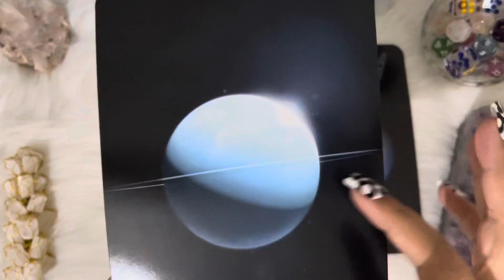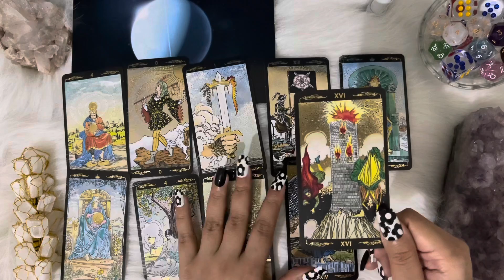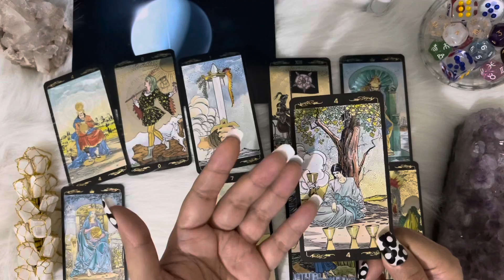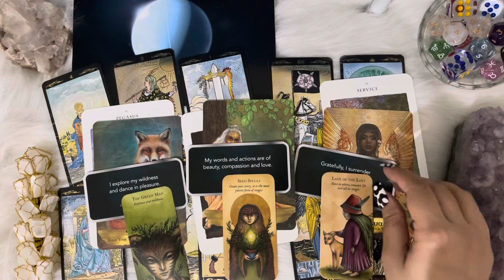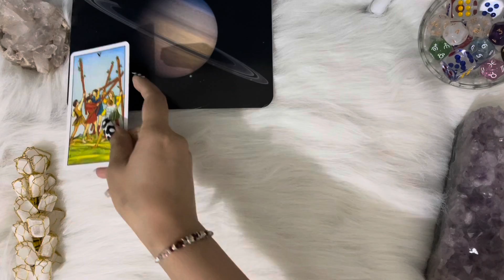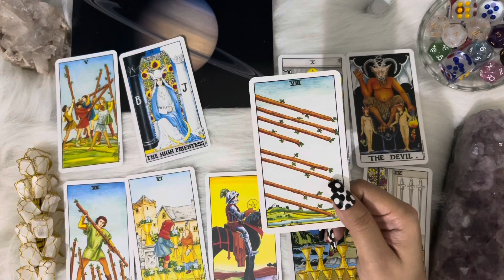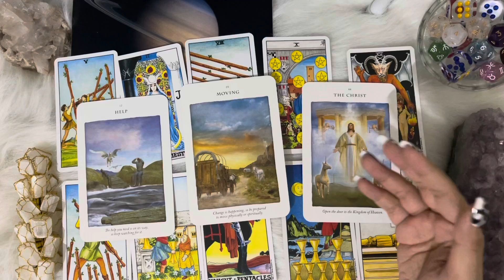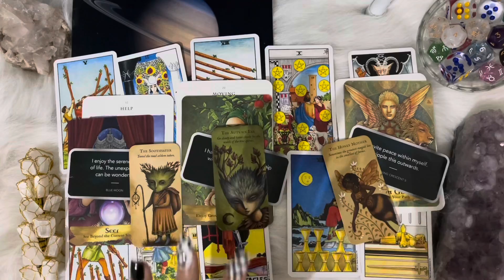🔮 Urgent message from the Universe 🔮 Timeless 🔮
🔮 Timestamps  🔮

01:20  - Uranus - Number 7

12:37 -  Saturn - Number 6

If you want personal tarot reading. I will do the tarot reading for you.  You can take those insights for yourself if they resonate with you.

No matter what your predictions are, in the end you have to decide what is best for you . Love you all so much.